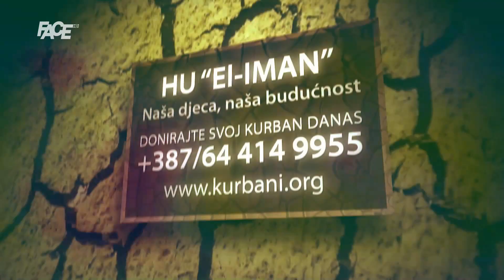Iron Puki: “Volio bih da dobijem priliku da se borim za svjetski naslov”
Marketing, YouTube & Digital distribution:
EMDC Network